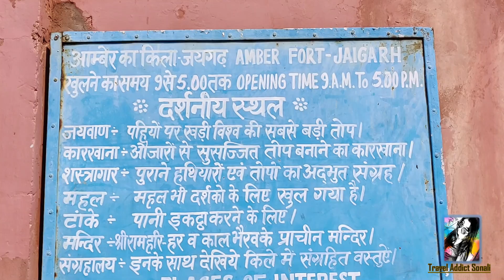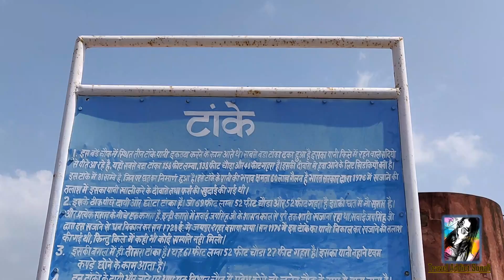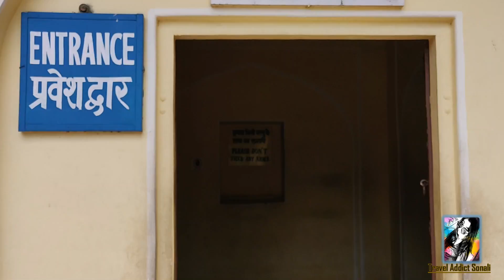विश्व की सबसे बड़ी तोप world biggest cannon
It was cast in 1720, by Sawai Raja Jai Singh II of Jaipur. The formidable strength of its builder, the scientifically inclined warrior Sawai Jai Singh II, lay in the large number of artillery and copious supply of munitions which he maintained.[citation needed] Four elephants were used to swivel it around on its axis
The length of the barrel of the cannon is 6.15 m (20.2 ft) and it weighs 50 tons. The circumference near the tip of the barrel is 2.2 m (7.2 ft) and that of the rear is 2.8 m (9.2 ft). The diameter of the bore of the barrel is 28 cm (11 in) and the thickness of the barrel at the tip is 21.6 cm (8.5 in). The thickness gradually increases as one moves towards the rear of the barrel. The two thick rings on the barrel were used for lifting it with the help of a crane which, though incomplete, is still lying in Jaigarh. A 776-millimetre-long (30.6 in) elevating screw was used for raising and lowering the barrel.

The barrel has floral design. An elephant rests on the tip of the barrel and a pair of peacocks are carved in the center. A pair of ducks also decorates the rear of the barrel.

Jaivan rests on a high two-wheeled carriage. The wheels are 1.37 m (4.5 ft) in diameter. The carriage is equipped with two removable additional wheels for transport. The removable wheels are 2.74 m (9.0 ft) in diameter.

About 100 kg (220 lb) of gunpowder fired a shot ball weighing 50 kg (110 lb).

The uses and range of the cannon and cannonballs vary over different sources.

The Jaivana Cannon was only fired once by the Jai Singh II, as a test-fire in 1720 and the then Mughal Emperor Muhammad Shah is known to have attended the event before ousting the Sayyid Brothers from power. The most exaggerated myth claims that the weapon had a range of 40 km (25 mi), other sources say it is 35, 22 and 11 km (6.8 mi), although the exact range could perhaps never be determined without adequate scientific computation.[citation needed] Most sources, including local tourist guides agree that it was fired in the direction of Chaksu.[citation needed] The impact is said by many locals and tourist guides to be powerful enough to have caused a depression where a pond can be seen today. Legend has it that after it fired, pregnant women living nearby suffered miscarriages.